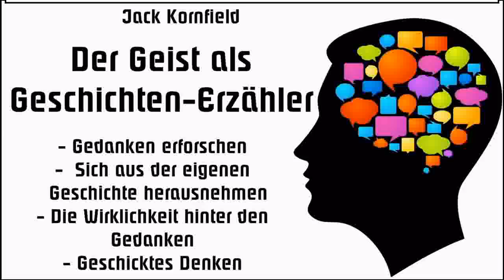Der Geist als Geschichten-Erzähler - Jack Kornfield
👉 WERBEFREI gibt es die gesamte Playlist ( 24 Videos ) auf meinem Dailymotion-Kanal
- 👉 WERBEFREI gibt es die gesamte Playlist ( 14 Videos ) auf meinem Dailymotion-Kanal
- 1. Gedanken erforschen,
2. Sich aus der eigenen Geschichte herausnehmen,
3. Die Wirklichkeit hinter den Gedanken,
4. Geschicktes Denken.
- Der US-Amerikaner Jack Kornfield (* 1945) praktizierte viele Jahre den Buddhismus in Thailand, Burma und Indien. Seit 1974 ist er weltweit als Lehrer für die buddhistische Vipassana-Meditation in der Tradition des frühbuddhistischen Theravada aktiv.
Nachdem er 1967 seinen Abschluss am Dartmouth College gemacht hatte, schloss er sich der amerikanischen Hilfsorganisation Peace Corps an und reiste in den Norden Thailands, wo einige der ältesten buddhistischen Waldklöster der Welt liegen. Dort traf er den Buddhistischen Meister Ajahn Chah und wurde sein Schüler als vollordinierter Bhikkhu mit dem Pali-Namen Sunno. 1972 kehrte Jack Kornfield in die USA zurück und begründete 1975 gemeinsam mit Joseph Goldstein und Sharon Salzberg die Insight Meditation Society in Barre, Massachusetts.
Kornfield wurde zu einem der wichtigsten Lehrer des Theravada Buddhismus für den Westen. Er widmete viele Jahre seiner Arbeit, die östlichen spirituellen Lehren in eine verständliche Form für westliche Menschen und die westliche Gesellschaft zu übersetzen und lebendig weiterzugeben. Seine Bücher, Audio-CDs und Lehren sind eine Inspiration für viele Buddhismus-Interessierte im Westen. Jack Kornfield erwarb einen Doktortitel in Klinischer Psychologie und ist ein Mitbegründer des Spirit Rock Centers in Woodacre, Kalifornien, wo er auch gemeinsam mit Frau und Tochter lebt. Einige seiner Bücher wurden Bestseller. Im deutschsprachigen Raum wurde Kornfield vor allem durch sein Buch Frag den Buddha und geh den Weg des Herzens bekannt.
Kornfield ist einer der Wissenschaftler, die an den "Mind and Life"-Dialogen des Mind and Life Institutes beteiligt sind.